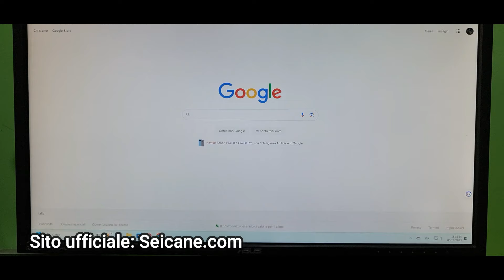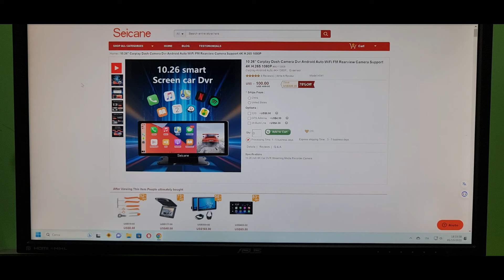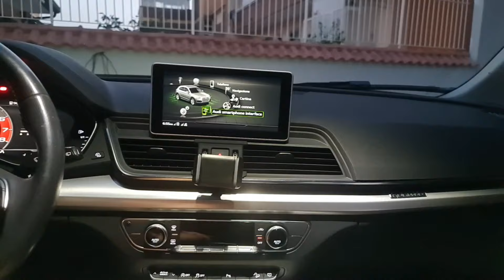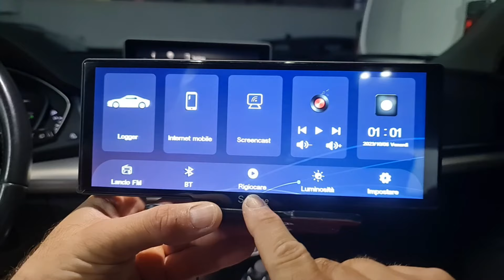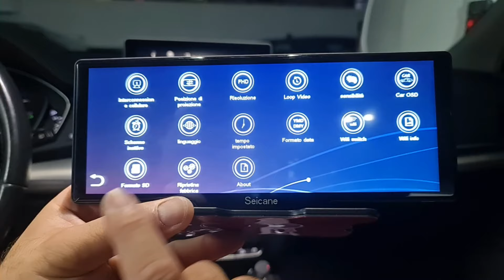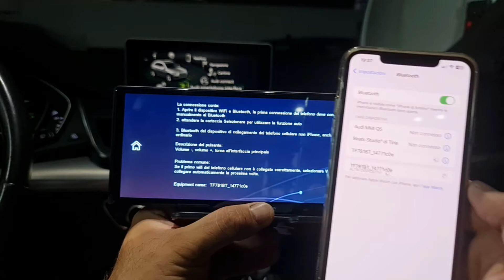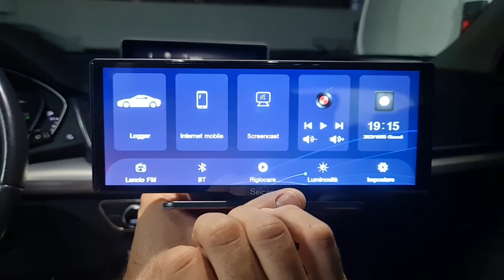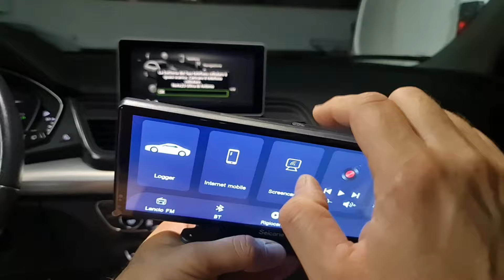"Seicane: Il Nuovo Dispositivo di Intrattenimento per un esperienza suprema durante i Tuoi Viaggi"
Ragazzi gli accessori che vedete utilizzare nei miei video li trovate a questo link amazon associato:

Salve a tutti ragazzi e benvenuti in questo mio nuovo video, oggi vi mostrerò come il rivoluzionario dispositivo della SEICANE, il monitor CARPLAY con possibilità di Apple Car e Android Auto del tutto wireless (wifi) e tanto altro ancora...

vedere qualche altro mio video di qualcosa in particolare scrivetelo nei commenti. Grazie a tutti.
Ragazzi e se vi fa piacere, così da far crescere il mio canale e acquistare nuove attrezzature e accessori, supportandomi con un “Caffe” abbonatevi al canale.